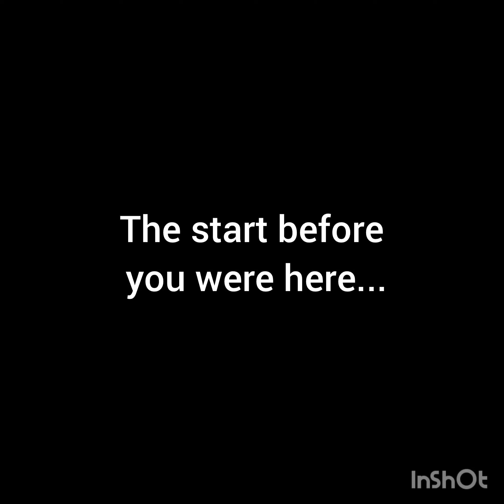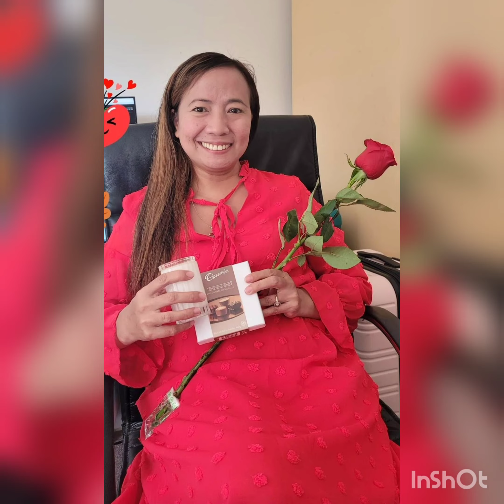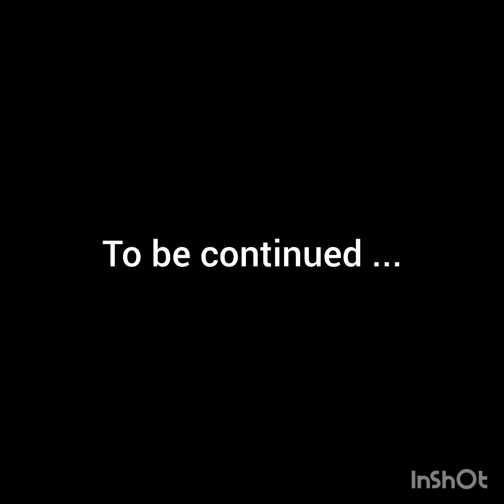Flashback of before the wedding of R & C